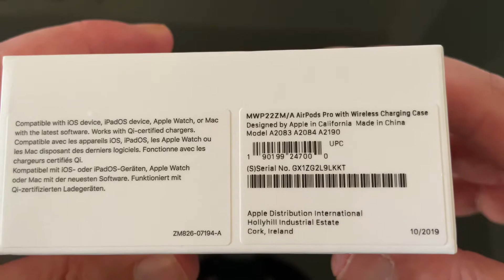[Unboxing] Apple AirPods Pro | iReLeXt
Apple AirPods Pro Unboxing

✘ Mein YouTube-Equipment:

► *Mein Daily Driver
► *Meine Kamera
► *Mein Stativ